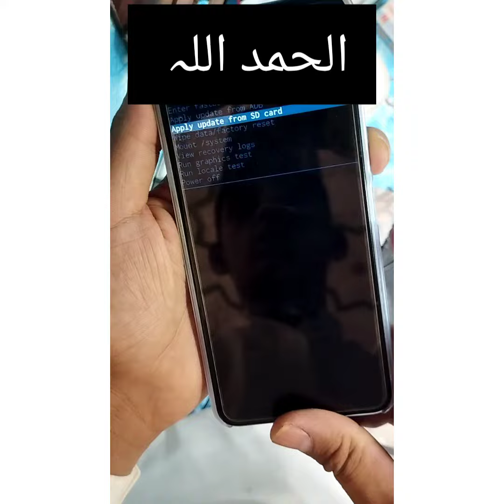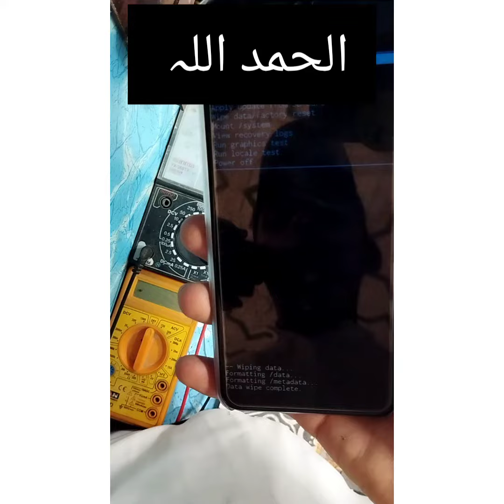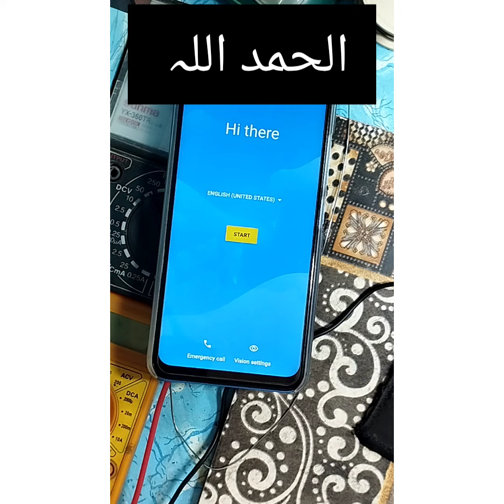how to itel vision3 s661L hard reset pattern unlock forget password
السلام الیک
welcome back youtube chanal

like ____subscriber_____thanks